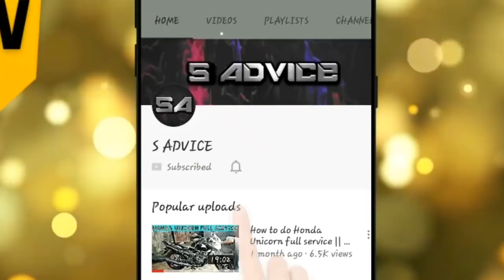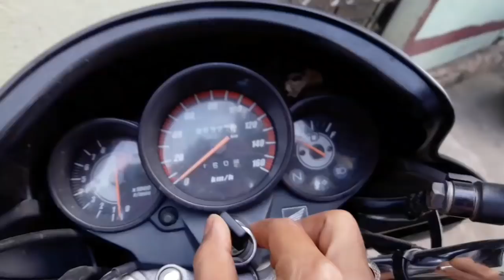How to install LED flashing bulb in Honda Unicorn bike in Hindi/ S ADVICE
flashing brake lights legal
pulsing third brake light
flashing brake lights for motorcycles
flashing brake lights for cars
blinking brake lights 7443
flashing brake lights meaning
pulsating brake light for motorcycles
gs 100a strobe controller installation
motorcycle flashing brake light bulb
hyper-lite flashing brake lights
motorcycle flashing brake light legal
flashing led brake lights
strobe brake light
brake light flasher module
LED motorcycle tail light, LED bulb, LED turn signal, motorcycle LED light, Buell Cyclone, how to fix a broken tail light, how to install an LED light
How to install LED flashing bulb in Honda Unicorn bike